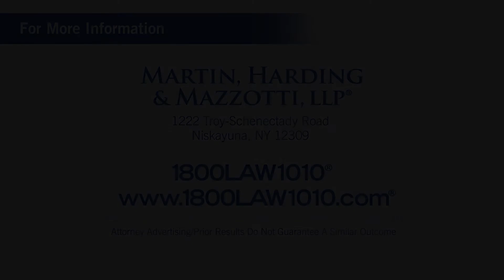Cobleskill New York Motorcycle Attorney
Video Transcription:

Here in Cobleskill, New York.
There are nearly 9 million registered motorcycles in the US. And their popularity just keeps growing.
It’s no wonder people enjoy riding motorcycles. They’re economical, and they’re fun!
However, motorcyclists can be in real danger on our busy roads, especially when other drivers are distracted or not paying attention.
That’s why more than 55,000 people are injured or killed in crashes involving motorcycles every year.
Victims of these crashes, victims just like you, need a lawyer they can trust.
If you or a loved one has been injured in a motorcycle accident and would like to discuss your situation with a lawyer you can trust…
And we look forward to helping you get the money you deserve.